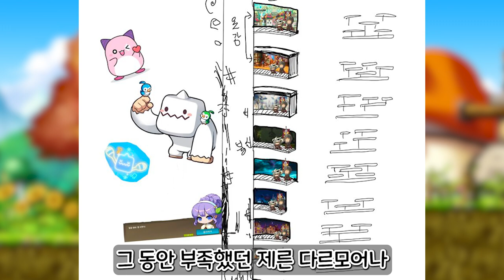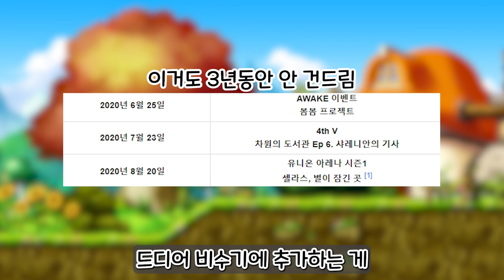[메이플 비전토크] 드디어 비수기에 스토리 추가를 하네